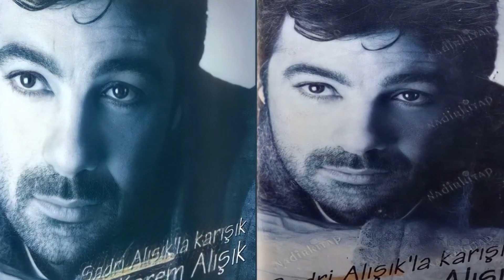Kerem Alışık`ın Bilinmeyen Hayat Hikayesi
Kerem Alışık`ın gerçek hayat hikayesi videomuzda..

      ♦BANA ULAŞIN